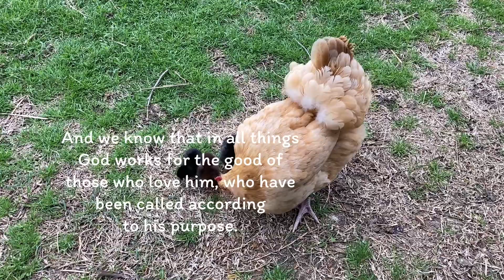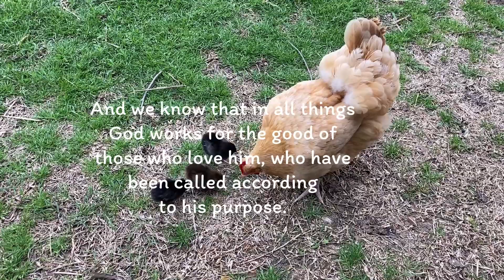Busted Truck, Chicken Feed Run